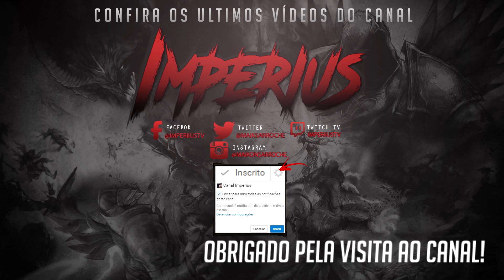PALADINS - INARA GAMEPLAY E DECK COMPETITIVO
Hoje a Inara foi liberada no Paladins! Trago para vocês uma pequena gameplay no Quickmatch mostrando ela em jogo e como ela depende de um suporte e outro tank para ela auxiliar. Além disso, trago também um deck voltado para competitivo dela!